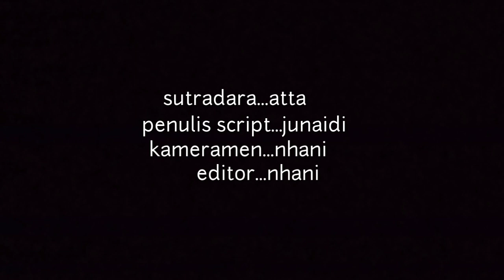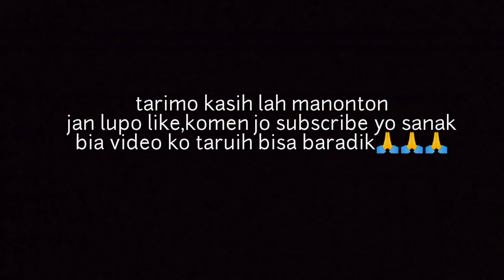KANCANG KA PERAI PART 2 | LAPUAK LAPAK FILM KOMEDI MINANG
video ini mengandung tawa
sesuai dengan kejadian yg sebenarnya
di mana hidup skrang ini harus tau tiga sifat manusia.
•condong mato ka nan rancak
•condong salero ka nan lamak
•condong iduik ka nan perai😂😂

nak baitu gaez